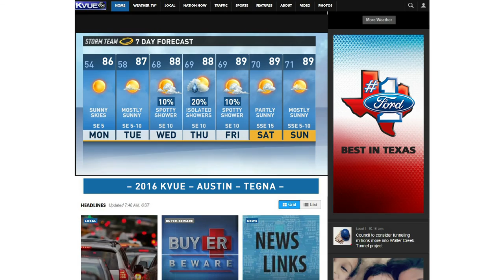sunday d tina.mp4